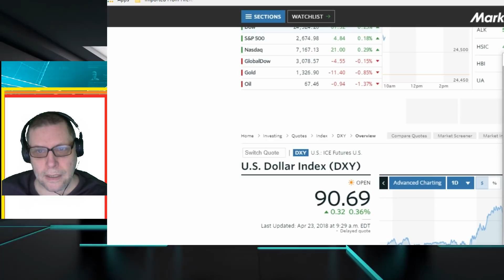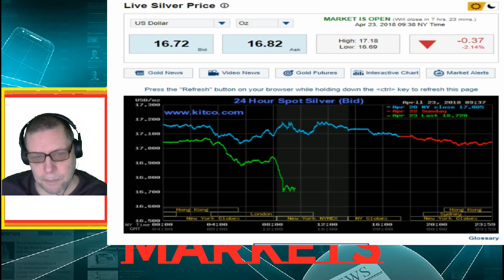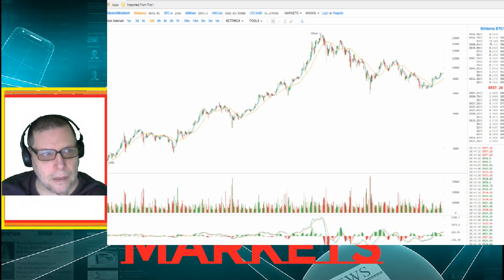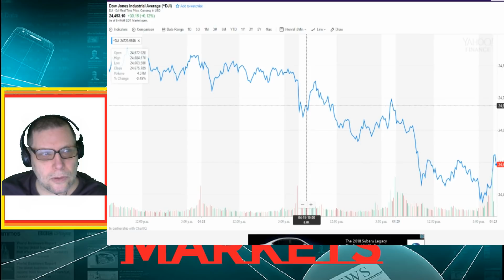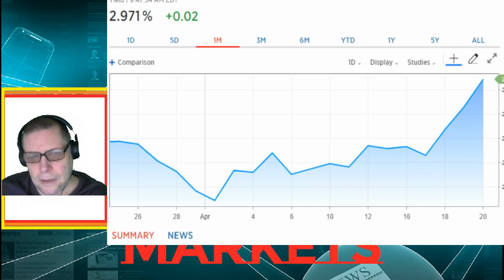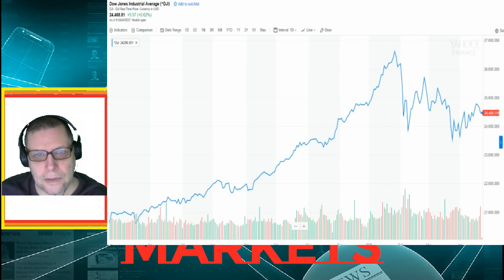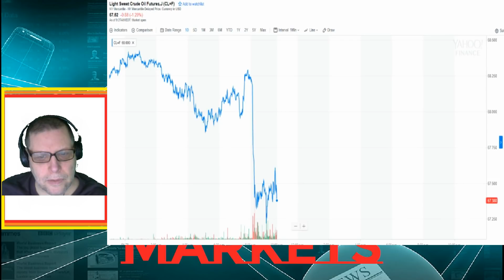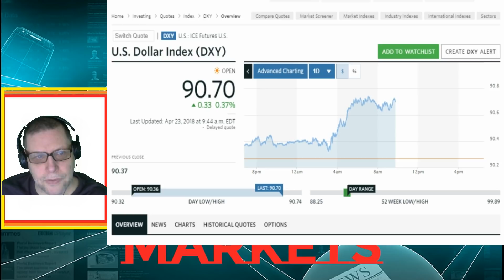market update mon apr 23 2018